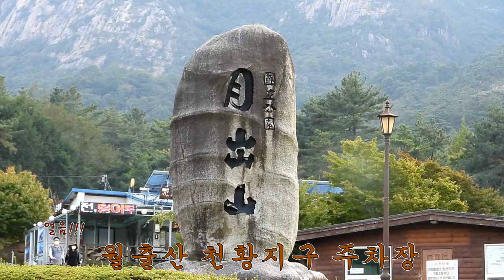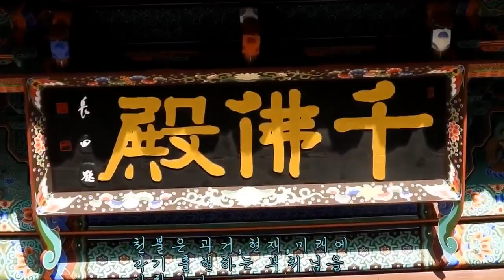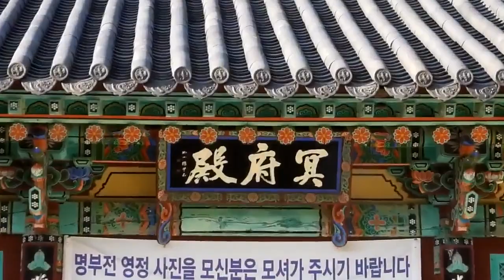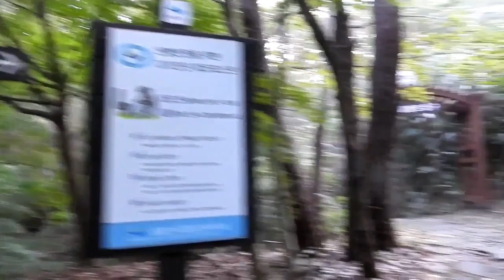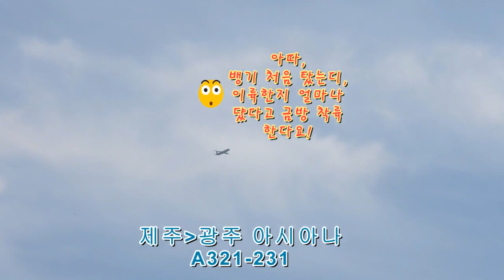풍수지리의 대가 도선국사의 고향 월출산 도갑사 Dogapsa Temple in Wolchul Mountain.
우리나라 풍수지리의 선구자인 도선국사의 고향 영암 월출산 도갑사에 대해 알아보겠습니다.
Let's learn about Dogapsa Temple in Wolchulsan Mountain, Yeongam, the hometown of Doseon Guksa, the pioneer of feng shui in Korea.